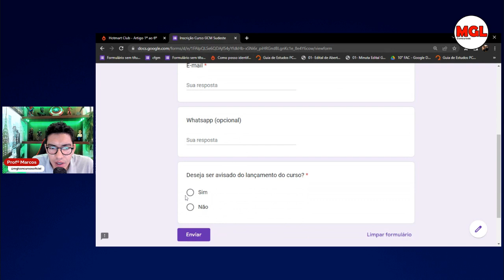Se esses boatos se confirmarem, vem concurso bom aí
Alguns boatos surgiram que as bancas dos concursos da GCM Barueri e GCM São Bernardo do Campo haviam sido escolhidas. No vídeo comentamos sobre isso.

💥 Curso Regional Sudeste - Você pode comprar em até 10x sem juros no cartão através desse

Você pode comprar em até 8x sem juros no PIX através desse